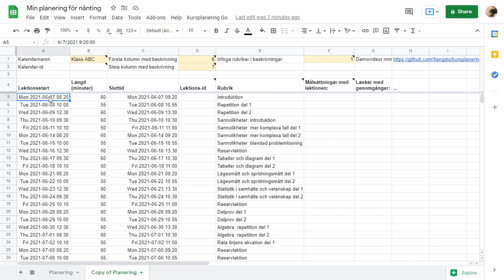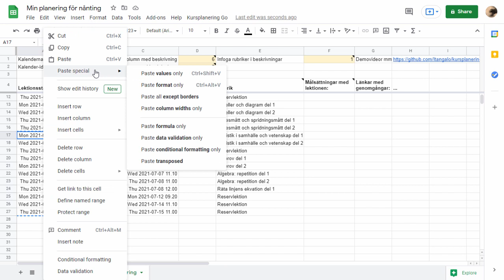Kursplanering Go (1.2 beta) 2: Ange lektionstider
Den här videon visar hur det går till att ange lektionstider i Kursplanering Go, tillsammans med ett par lite mer generella tips för kalkylblad.